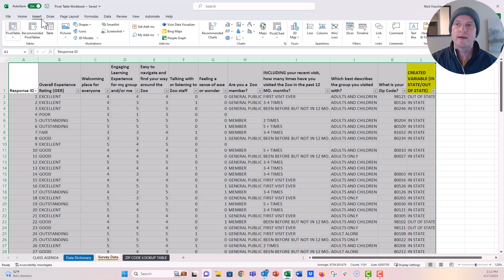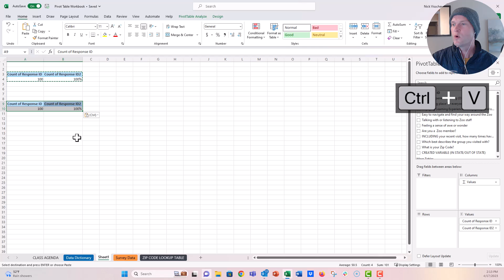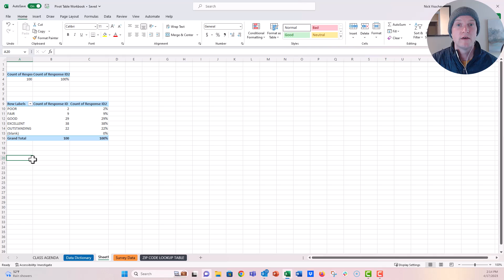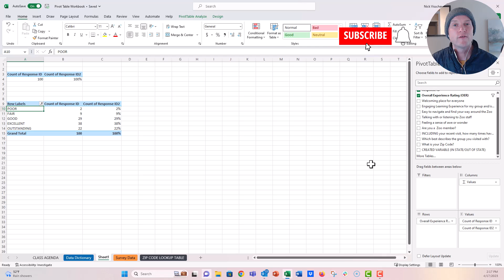How to Analyze Overall Experience Rating with Pivot Tables in Excel 🔥 [SURVEY TIPS!]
In this step by step tutorial you'll learn how to analyze your Overall Experience Ratings (OER) with pivot tables in Microsoft Excel for easy frequency distribution analysis. In this video I also show how to group variables or "re-code" them into three categories from five. Check out the video below for why OER is a great measure to use in your Visitor Studies or Audience Research work!